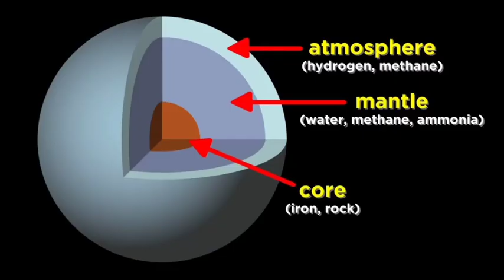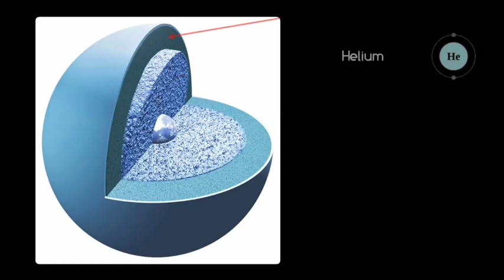URANUS:World of Uniqueness||SEED Chapter01|Episode09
URANUS is the most unique and unsual planet in the solar system. It is the seventh planet from the sun and is gifted and embedded with many unique and mysteries. Its uniqueness starts from its name,orbit,axial tilt,climate, composition,moons,rings, magnetosphere and a lots and lots to find in the future.

It is the coldest planet in the solar system.

Voyager 2 is the only spacecraft ever to visit this unique and mysterious world and in this video we had included the real images and footages caught by Voyager 2.

All credits to images and videos goes to,

NASA
ASTRUM
Professor Dave
and New york times.

About SEED;
SEED is an educational platform which aims to bring the essence of knowledge to the fellow viewers through the valuable help and support of my fellow colleagues.

A platform to express not to impress!

Be curious always 💯💕